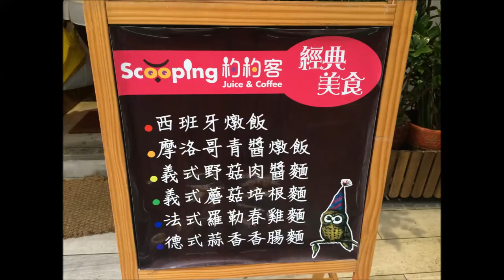2016 03 19 Scooping杓杓客咖啡義大利麵